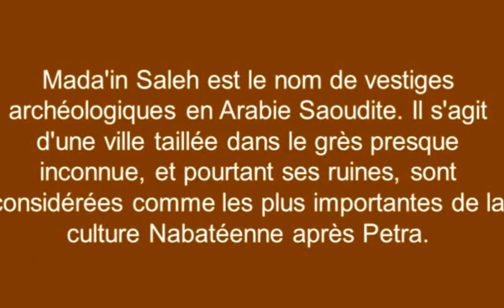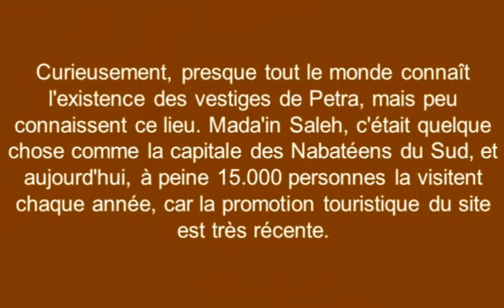Arabie Saoudite Mada in Saleh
Vestige de Mada in Saleh en Arabie Saoudite (un équivalent de Pétra)